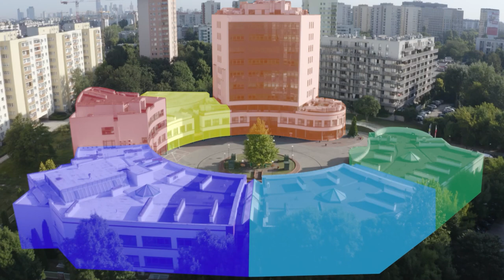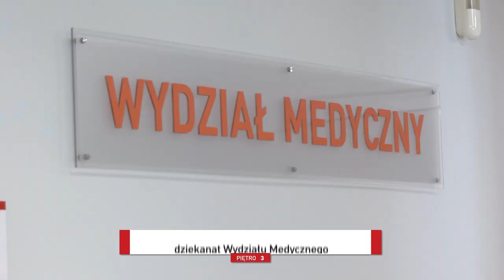Łazarski Kampus (PL)